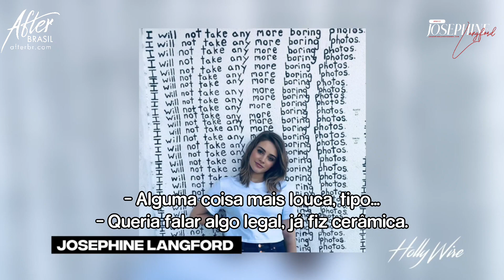Josephine Langford conversa com o Hollywire [LEGENDADO PT/BR] • After Brasil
Legenda e Tradução por Josephine Langford Brasil/After Brasil - CREDITE SE COPIAR.